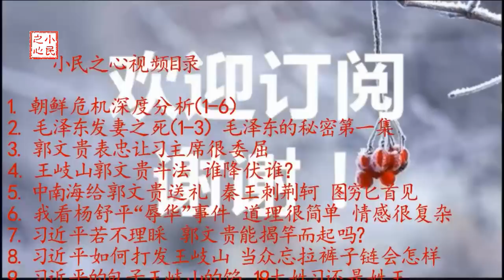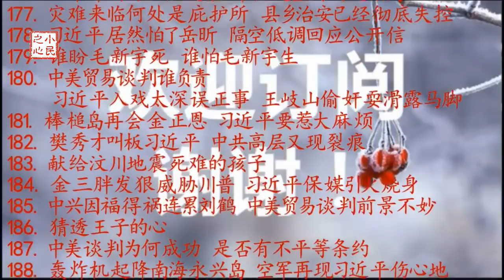轰炸机起降南海永兴岛 空军再现习近平伤心地 2018.05.22 No.188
中共演练轰炸机在西沙群岛起降，真正的作战目标是谁呢？